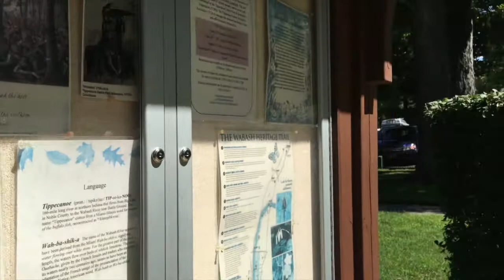Dulcimerica with Bing Futch - Episode 352 - "Fiddling Around" - Mountain Dulcimer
Bing Futch heads to Indiana for The 45th Annual Indiana Fiddlers Gathering in Battle Ground.  At the site of the Battle of Tippecanoe, Bing explores the festival and turns in a performance of "Only A Northwest Song" from "Dive!" during one of his two stage sets.

Bing Futch endorses, and is endorsed by, Folkcraft Instruments ), V-Picks ) and Zither Stands

Check out the definitive Dulcimerica Episode Guide to find what you're looking for throughout over 300 videos! Just $5 per month will help immensely!